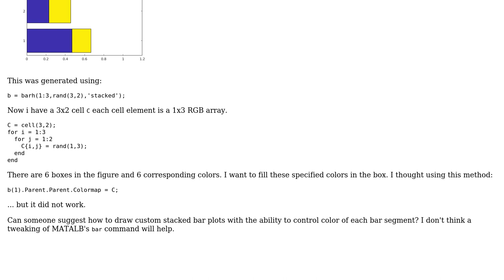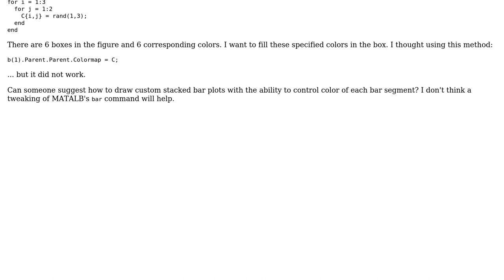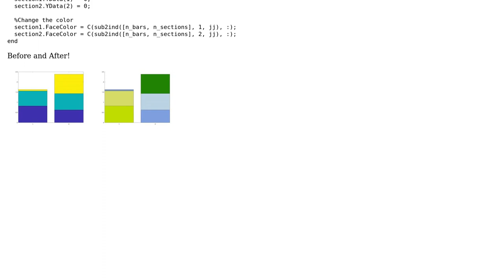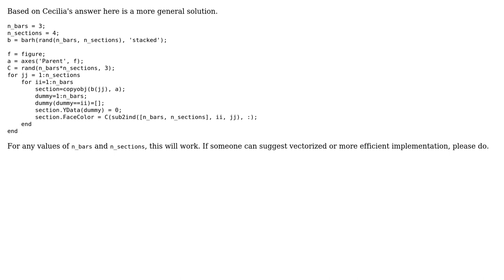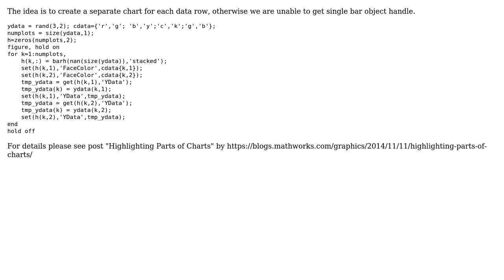Color each section in a stacked bar plot differently (3 Solutions!!)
Color each section in a stacked bar plot differently

With thanks & praise to God, and with thanks to the many people who have made this project possible! | Content (except music & images) licensed under CC BY-SA | Music | Images & others | With thanks to user user_1_1_1 user Gryphon user Cecilia and the Stack Exchange Network Trademarks are property of their respective owners. You are responsible for your own actions.